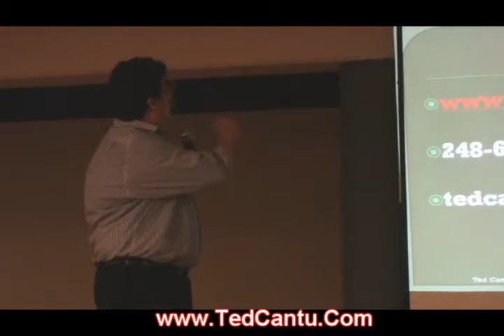Ted Cantu - Live at WCCC - COPYWRITING SEMINAR LIVE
Ted Cantu delivers some powerful sales copy insight to a standing room only group in Metro Detroit. We cover the nuts and bolts about putting a real money making sales piece together...